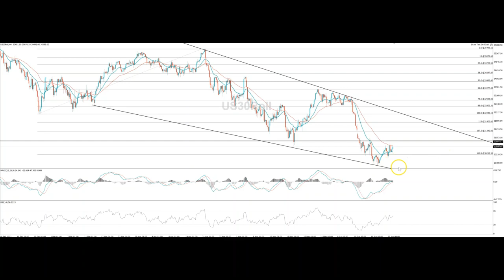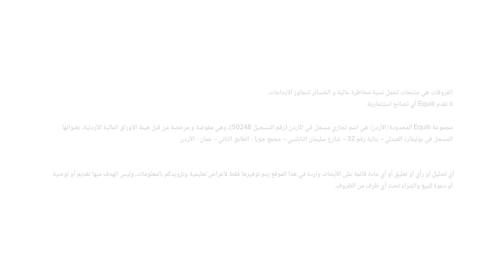موجز الأسواق - الجلسة الأمريكية 23 يونيو 2022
مؤشر داوجونز يرتقع فيما البيانات الاقتصادية الصادرة من أوروبا وبريطانيا أفادت بتباطؤ ملموس بالاقتصاد
الأسواق المالية في انتظار شهادة جيروم باول رئيس الاحتياطي الفيدرالي الأمريكي
البيانات الاقتصادية الأمريكية قد يكون لها تأثير مباشر على الأسواق